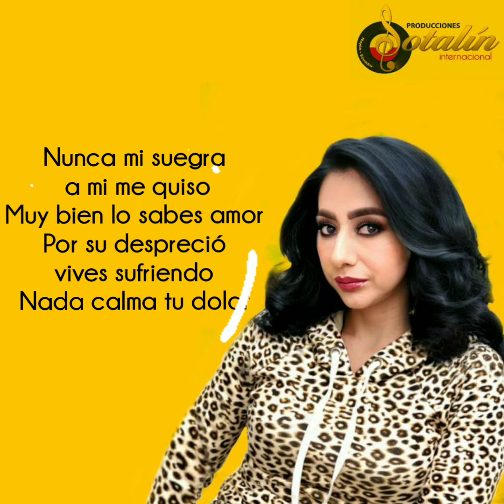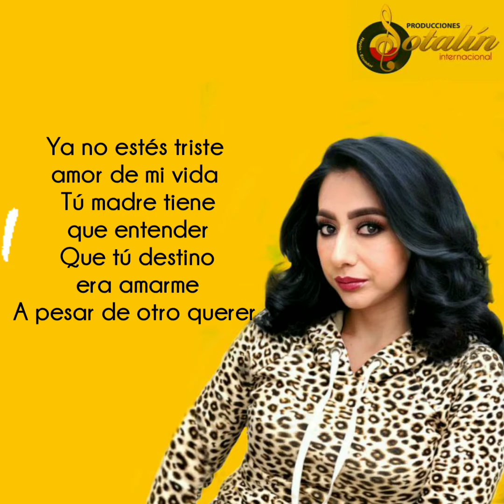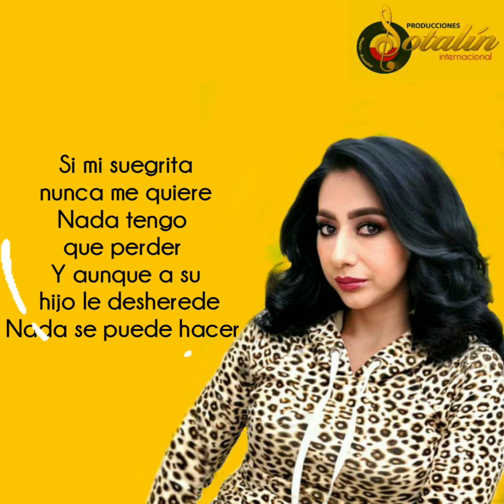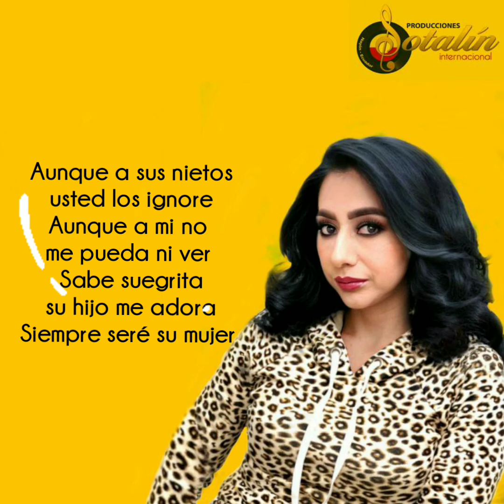ANITA SOTALIN - SUEGRA INGRATA ( Letra )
ANITA SOTALIN--La dueña de tu vida

Elige tu plataforma favorita para escuchar - ANITA SOTALIN